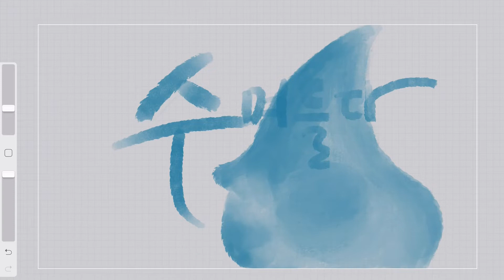수며들다_ 그린아리수 캠페인, 캘리그라피, 아이패드 드로잉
그린아리수캠페인이란? 생각보다 우리 앞에 훌쩍 가까이 다가온 플라스틱 쓰레기를 줄이기 위한 서울시 상수도사업본부의 친환경캠페인